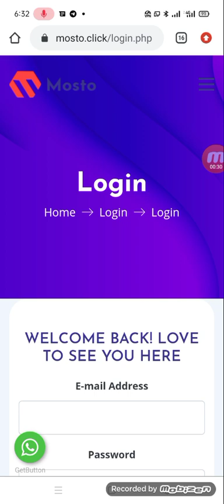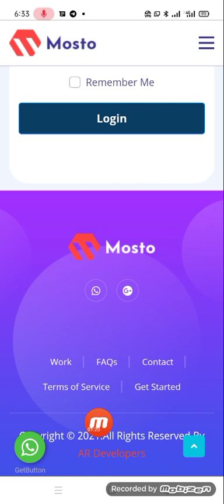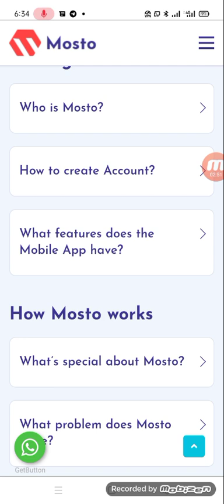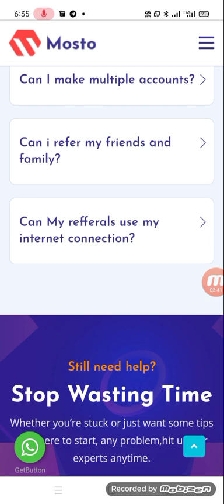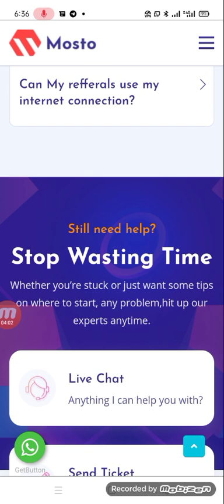MegaSpace Token Project Review / How To Buy Will 1000/ Soon / moon This token..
https:www. mosto .Click /user /index.php..